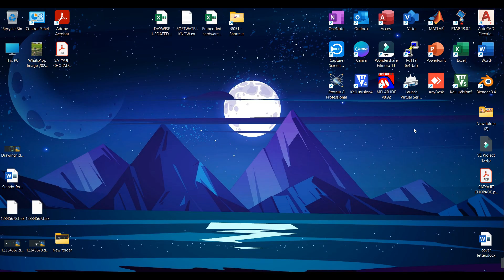Blender design 1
3D Design has drawn with the help of Blender software.
Click on the bell icon for the next videos.